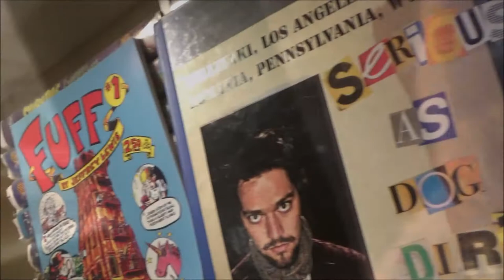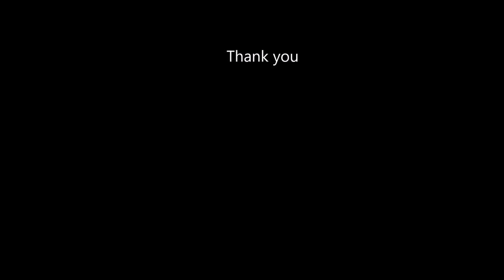ART O CAST Episode #34 Katie Lienemann